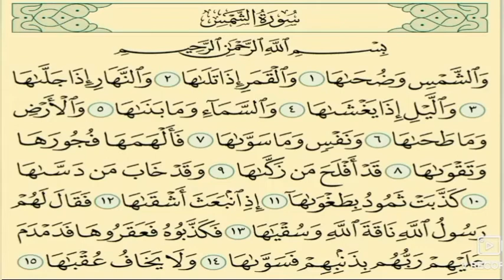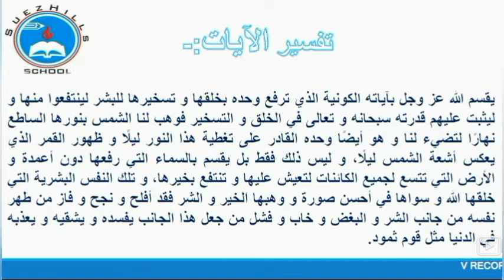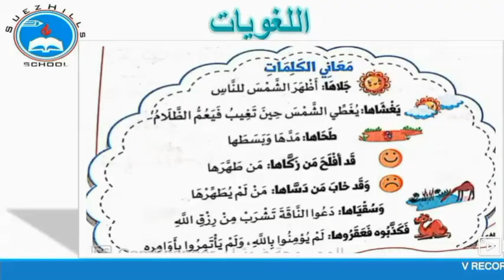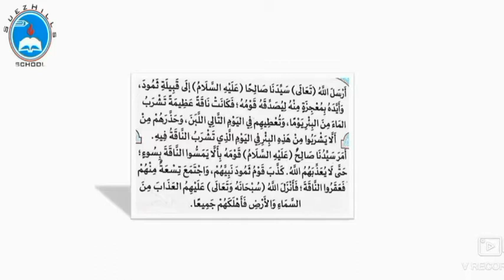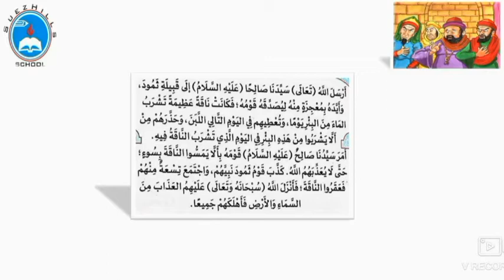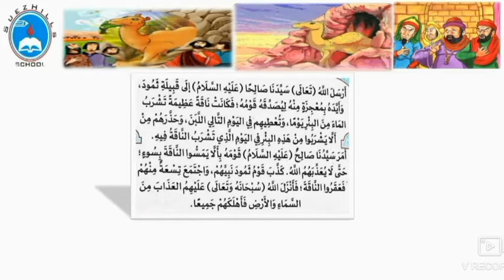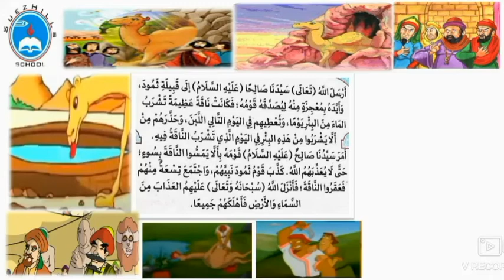الصف الثاني الابتدائي - دين إسلامي - درس قصة ناقة سيدنا صالح + سورة الشمس